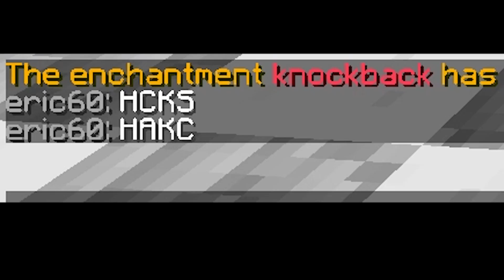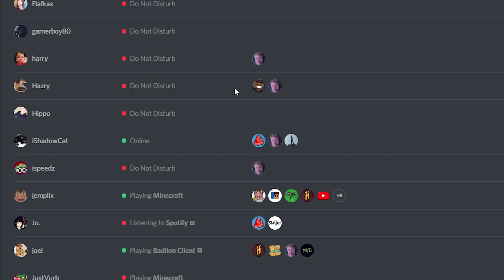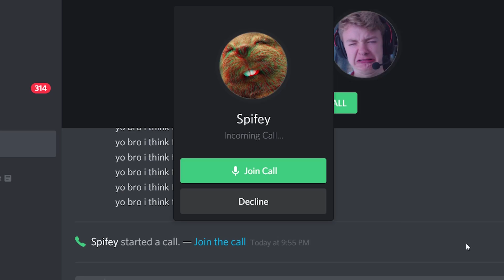I Ruined A Christian Minecraft Server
➧ WHY DID HE BAN ME?

➧JOIN THE SERVER - playempire.net - (I'll be recording on here LOTS)

💥Extra-Information💥
➧  Texture Pack : Misty V2 By Tight
➧  Server IP : playempire.net